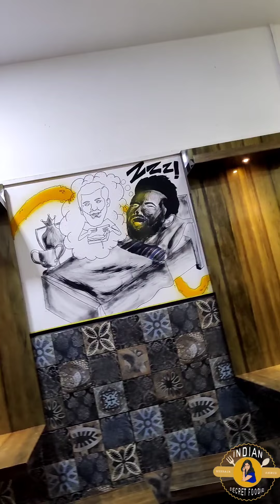1lr juice രണ്ട് flavour-il കുടിക്കണോ? MANGO,ZZZZ MALAPURAm